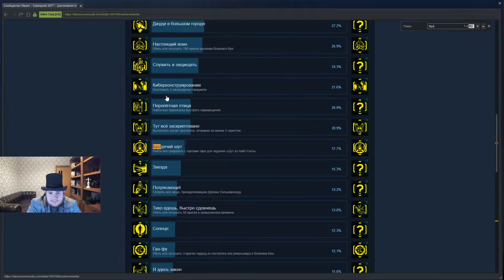НА ПЕРЕПУТЬЕ: Cyberpunk 2077 НА 100% №97 (ПОДРОБНОЕ ПРОХОЖДЕНИЕ).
Девяносто седьмая часть прохождения культовой игры Cyberpunk 2077.